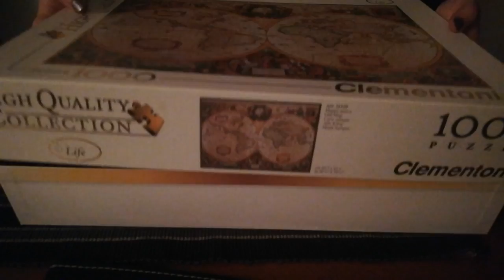ASMR | Puzzle box sounds - No talking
Good evening, this is Iro. Tonight's program: me, with a jigsaw puzzle, exploring sounds - you, relaxing or falling asleep. Feel free to do both if that tingles your fancy. Neither of us is talking. Except me, but you don't know that since you're asleep anyway and in case you're not, I edited out the occasional swear words for your enjoyment. That way you get to keep your illusion of me being a "nice" person and get what you're looking for in this video. Here's to hoping you didn't read this description, but in case you did... Just, ignore it and get back to your ASMR business. Off you go.

‘’In jabba we believe
As jabba we eat
By god, jabba we shall become’’